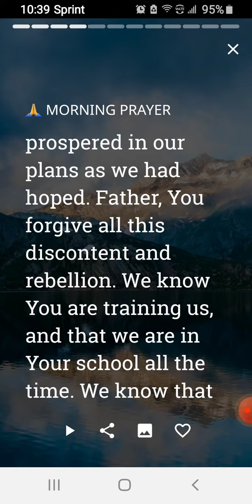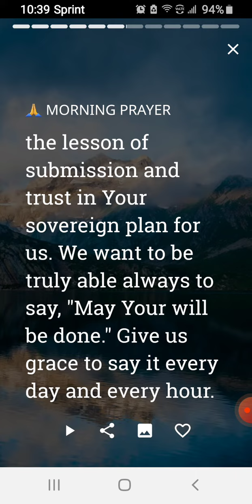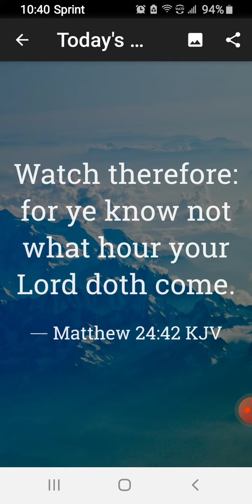God knows your needs 🙏 He has a plan.